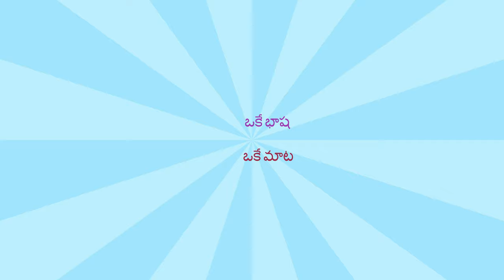(కాళీపట్నం) KALIPATNAM FULL VILLAGE TOUR IN 360 DEGREES // T.NAIDU MARRIAGE LINKS //